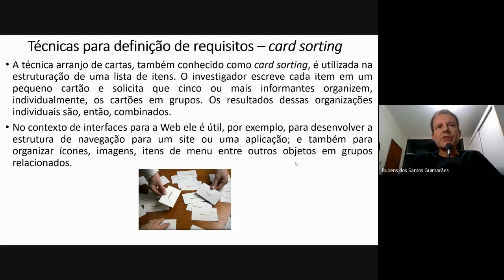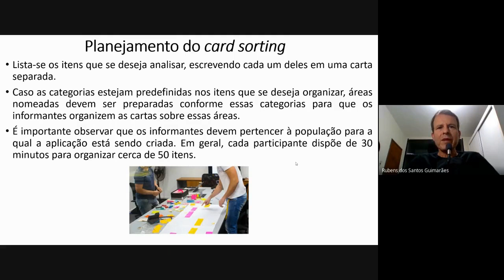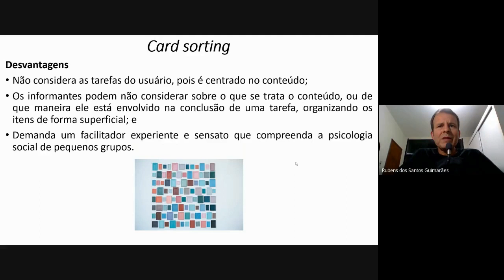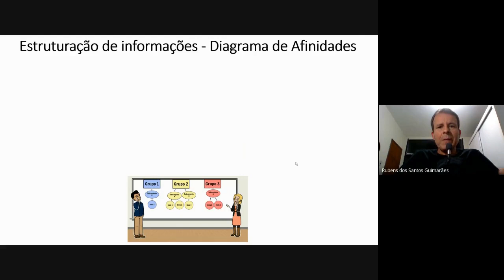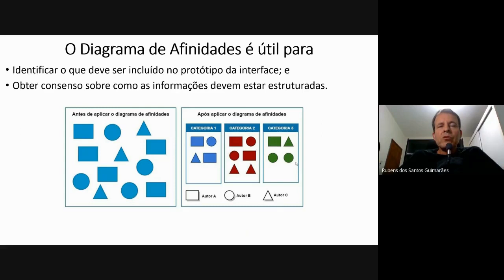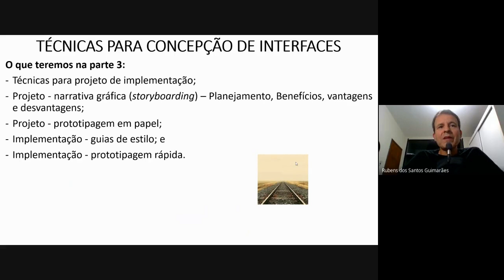Design de Interfaces - Técnicas para concepção de interfaces - Parte 2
Neste vídeo eu apresento técnicas para definição de requisitos de interface, com destaque para o Card sorting, e falo também sobre uma técnica para estruturação de informações, o Diagrama de Afinidades.